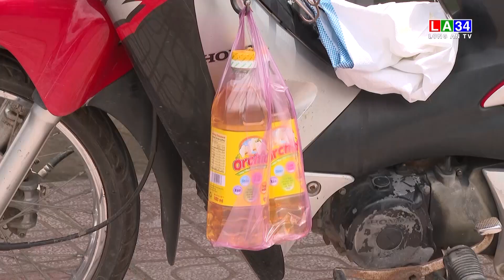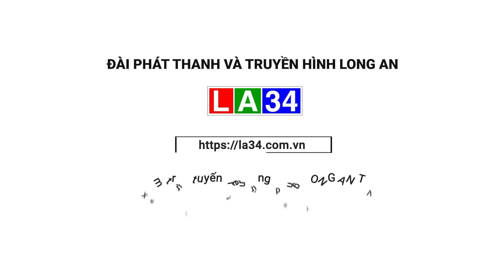Heo đất yêu thương I LONG AN TV